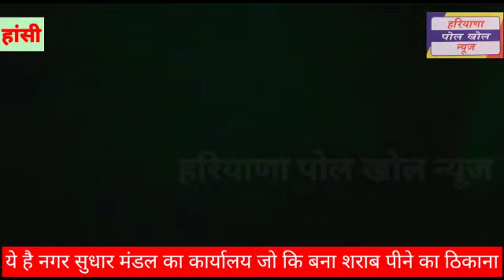नगर सुधार मंडल के कार्यालय में छलक रहे थे शराब के जाम